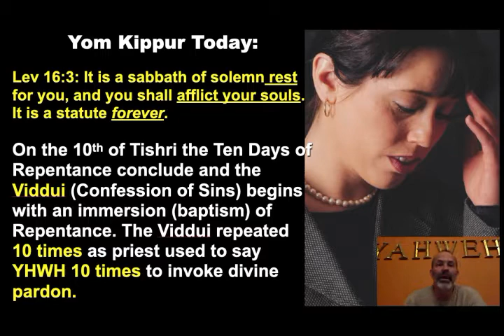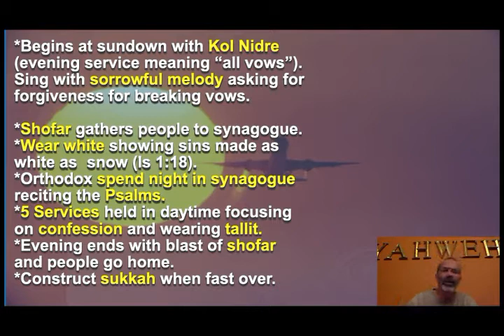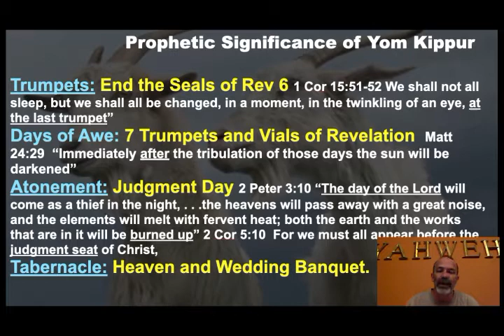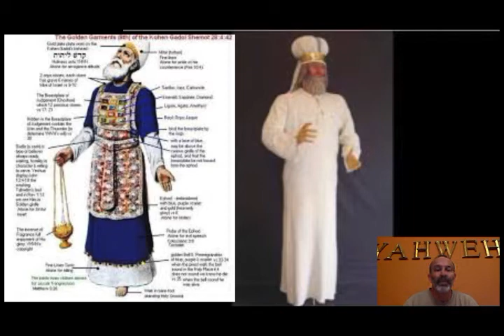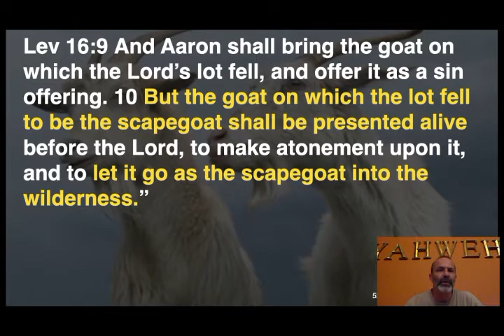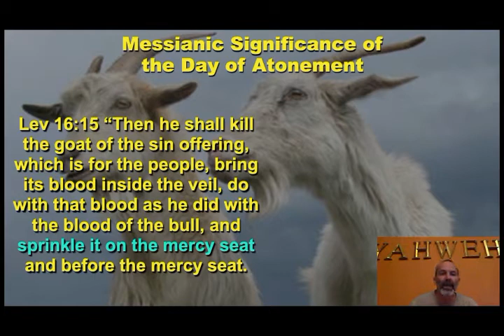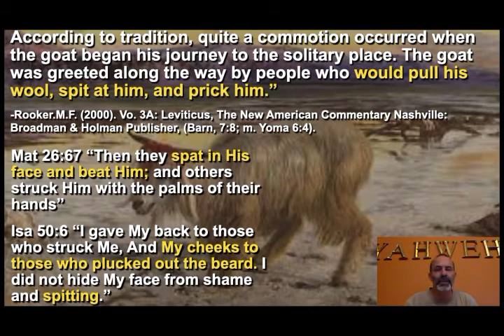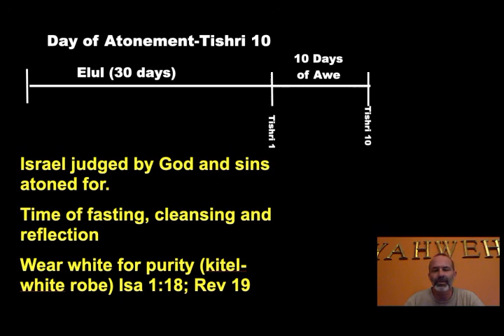Yom Kippur 2021 converted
Yom Kippur Day of Atonement 2021